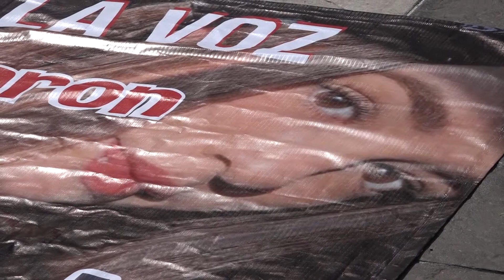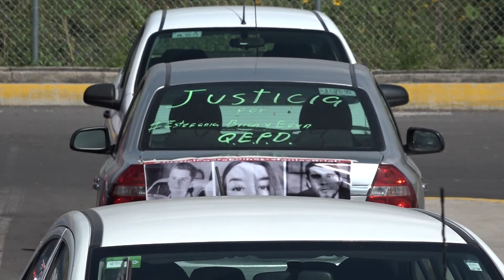Familiares de víctimas se manifiestan afuera de juzgado; exigen justicia